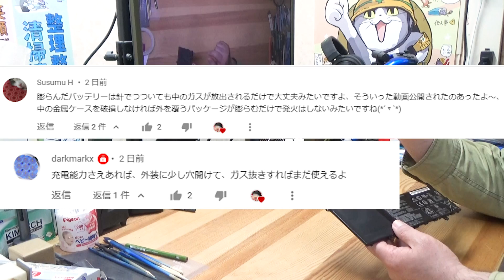【危険】破裂寸前のリチウムポリマーバッテリーの改造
ASUSノートPCの廃バッテリーを分解して再利用してみました。パンパンに膨らんだリチウムバッテリーは再利用できるのか？
分解してモバイルバッテリーに改造して再利用してみました。
※危ないので真似しないように。

・リチウムバッテリー充放電制御基板
・USB 5V昇圧基板
アマゾンリンクはAmazon.co.jpアソシエイトです

工具や機材の情報はTwitterに掲載してます